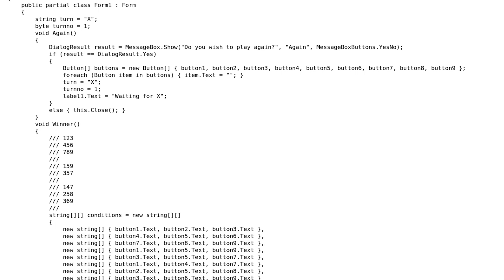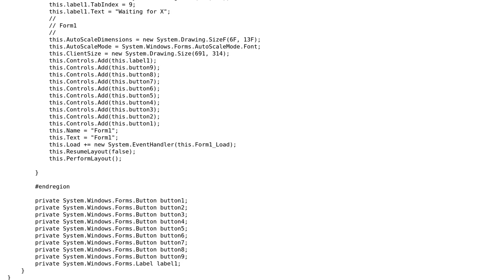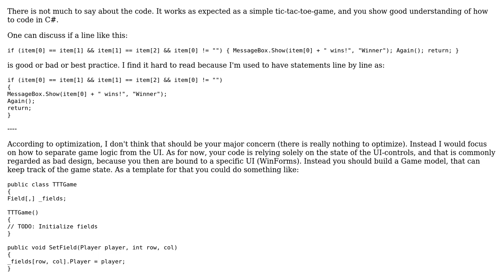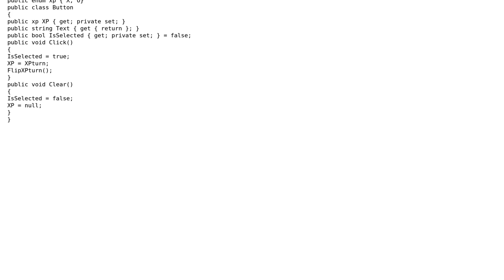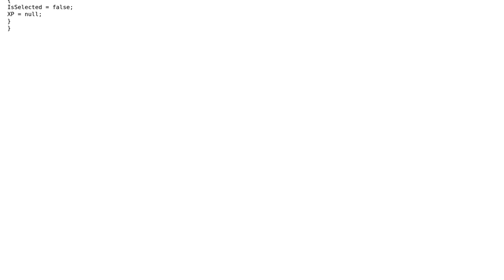Code Review: 2 player TicTacToe (2 Solutions!!)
Code Review: 2 player TicTacToe

With thanks & praise to God, and with thanks to the many people who have made this project possible! | Content (except music & images) licensed under CC BY-SA | Music | Images & others | With thanks to user paparazzo user Omar.B user 200_success and the Stack Exchange Network Trademarks are property of their respective owners. You are responsible for your own actions.